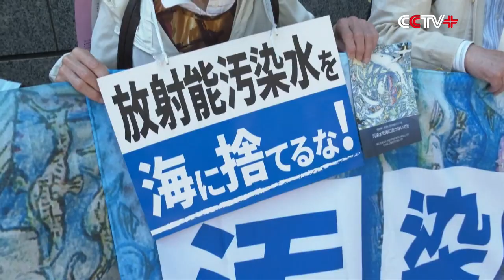Protests in Tokyo Against Plan to Release Nuclear-Contaminated Water into Ocean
Hundreds of Japanese residents on Tuesday gathered at multiple locations in Tokyo to protest against the government's plan to discharge nuclear-contaminated water from the crippled Fukushima Daiichi Nuclear Power Plant into the sea.